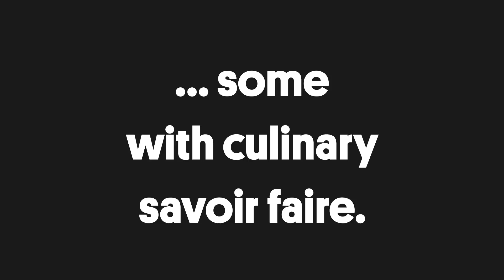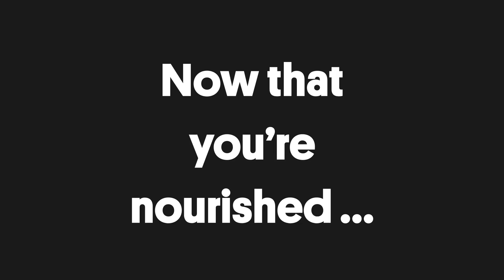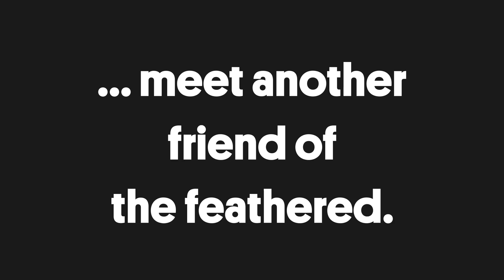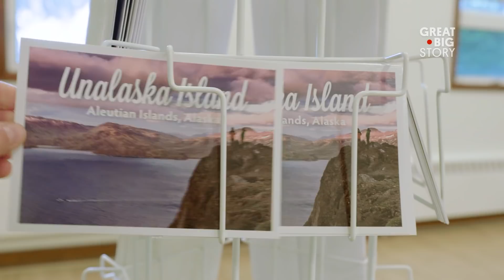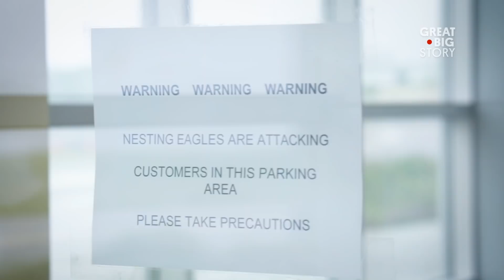Stories for the Birds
In this reel, explore an aviary that’s more happy than Hitchcockian.